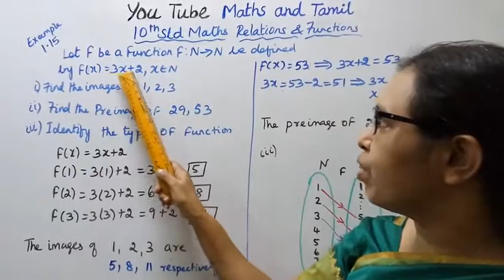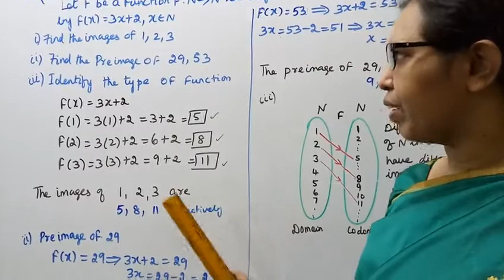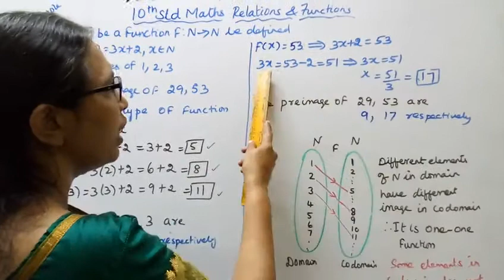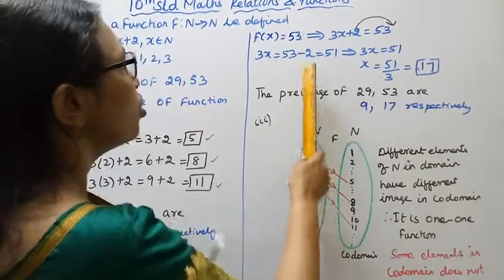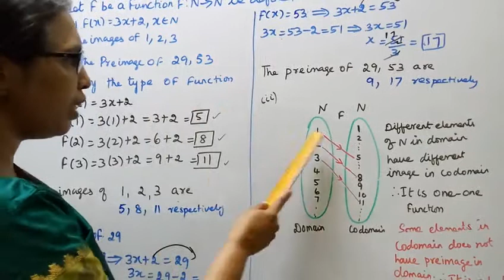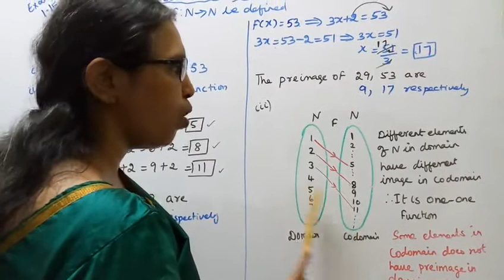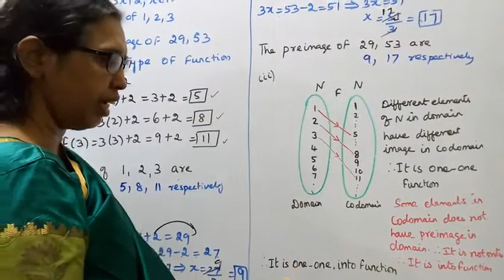10th maths chapter 1 example1.15 relations & functions t.n.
Dear Students,
CLASS 10TH MATHS - EXAMPLES
CHAPTER 1 - RELATIONS AND FUNCTIONS
1.1-Introduction
1.2-Ordered pair
1.3-Cartesian product
1.4-Relations
1.5-Functions
1.6-Representation of a function
1.7-Types of functions
1.8-Special case of functions
1.9-Composition of functions
1.10-Identyfying the graph of linear , quadratic cubic and reciprocal functions#tn10thmathsexample1.15#mathsandtamil